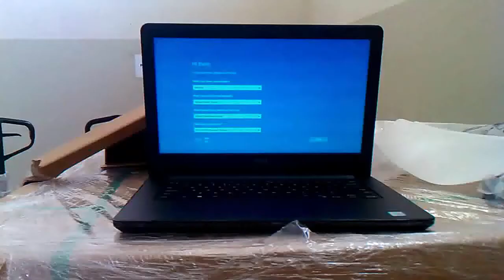Shehbaz Sharif 4 phase Laptop 2017 || Dell Vostro 3468 Review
Fourth phase of Khadim-e-Punjab’s Laptop Scheme, Highest Best Specs Laptop
Dell Vostro 3468, Ci7 7500U (7th Genration Kaby Lake Proccessor) 8gb Ram, 500GB Hard Drive, 14" Display, Window 10 Pro Education, with One Year Warranty.
Shahbaz Sharif Laptop scheme 2017,
Shehbaz Sharif 4th phase Laptop 2017, Dell 3468 Review, Vostro
 3468 Unboxing.

If you are facing issue in your Dell 3468, Shehbaz Sharif Laptop,

We are here for you M-R TECH Your TECH needs.